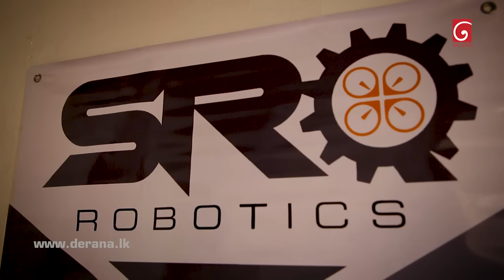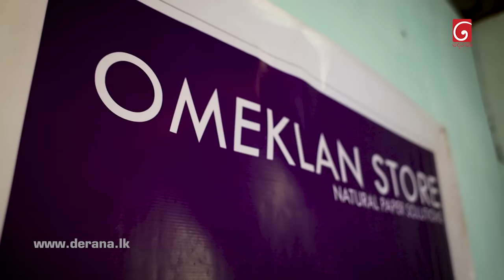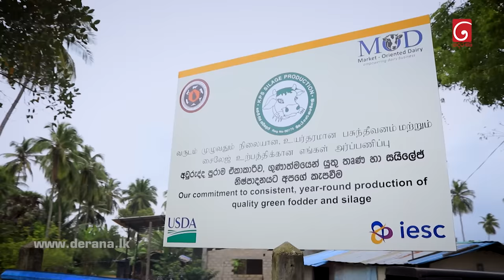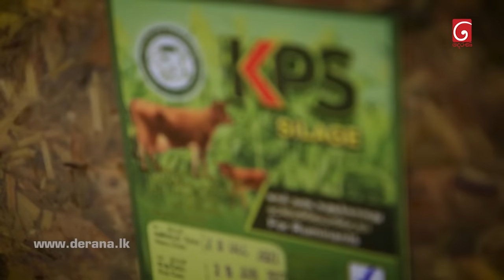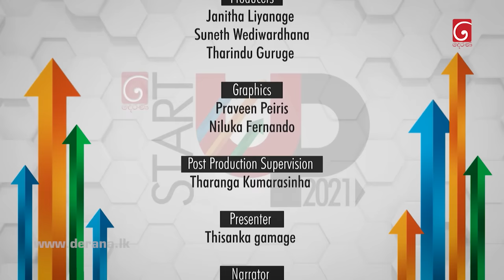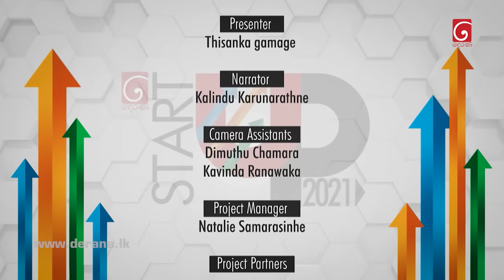Derana Startup 2021 | 26th February 2022